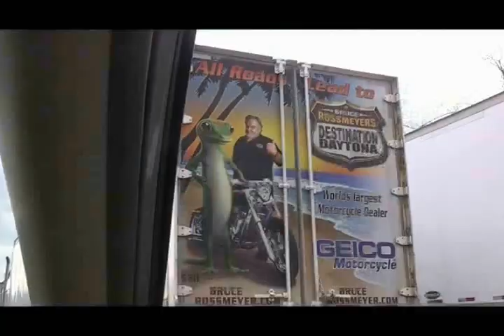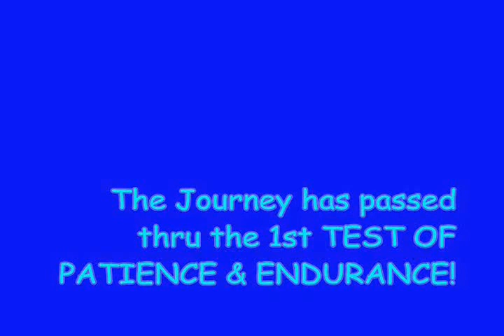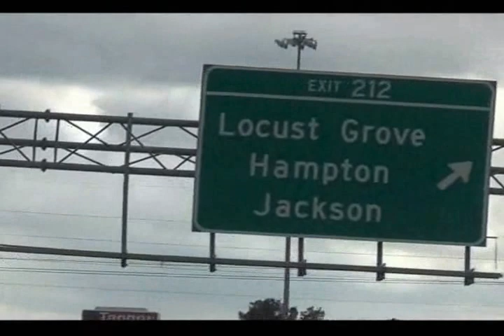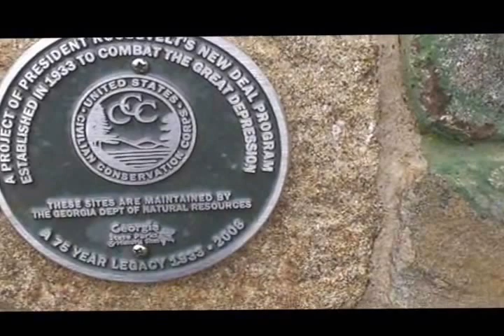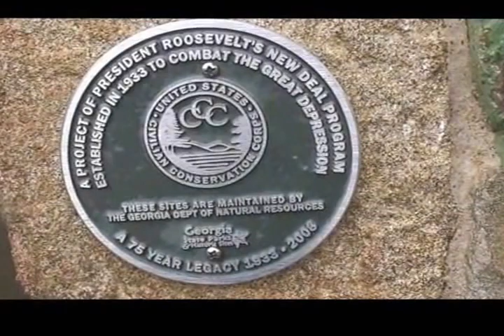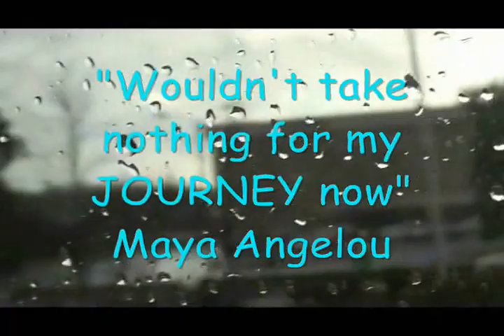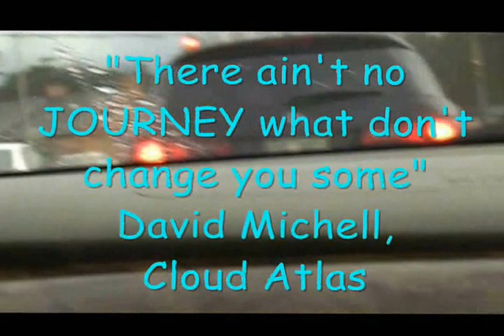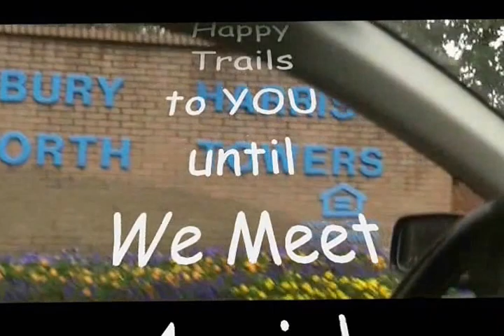WACPtv: Journey to the Healing WATER HOLE!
this journey takes the viewer on a road trip to Indian Springs Georgia and High Falls Georgia State Parks. Enjoy the relaxing music and the fall sceneries... ENJOY!